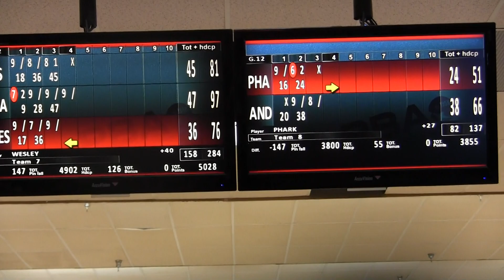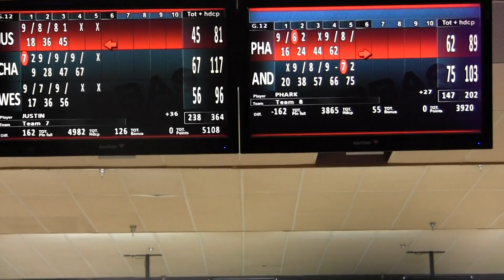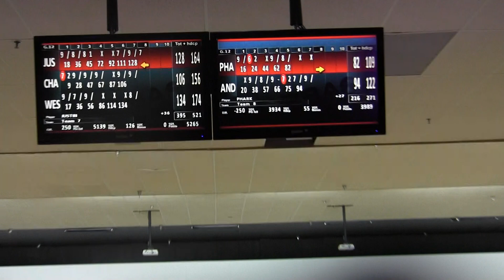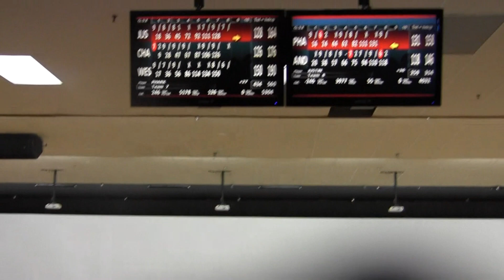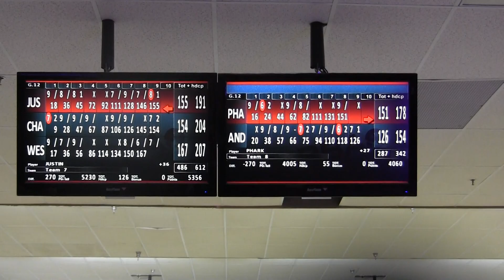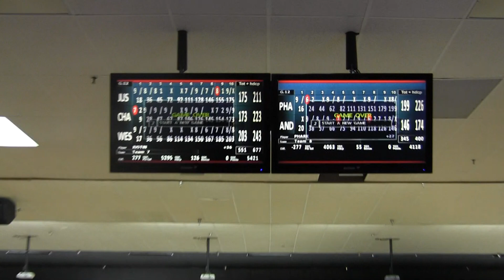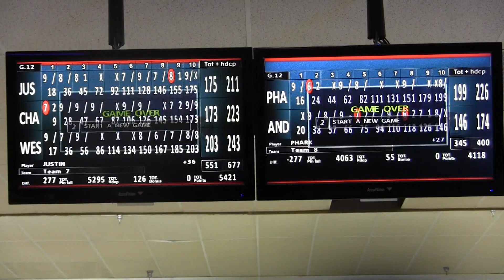LIGBT SUPER TOURNAMENT #7 FINAL SHOOTOUT - MARCH 1, 2020 FROM AMF GARDEN CITY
Final 5 shootout featuring Yon Gyo Phark, Andrew Mienkiewicz, Wesley Grant, Charles Ko and Justin Laukaitas. Top prizes paid; $5,000-$2,500-$1,250-$1,000-$750.